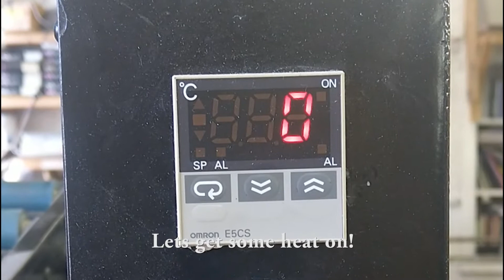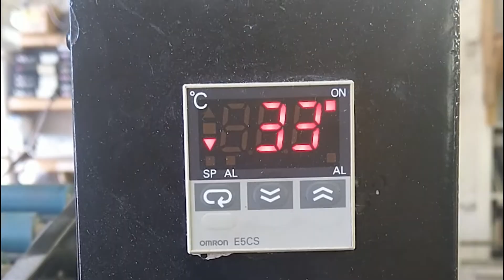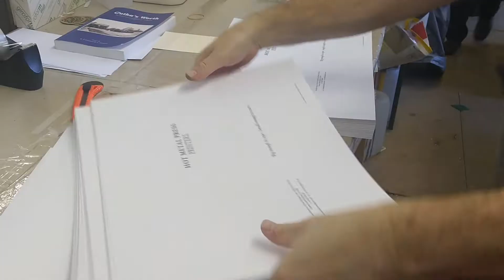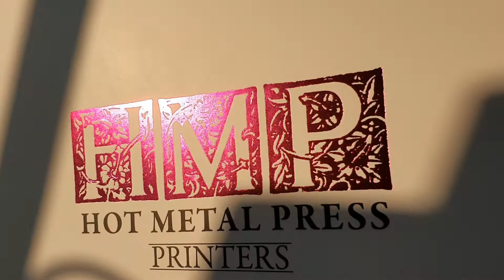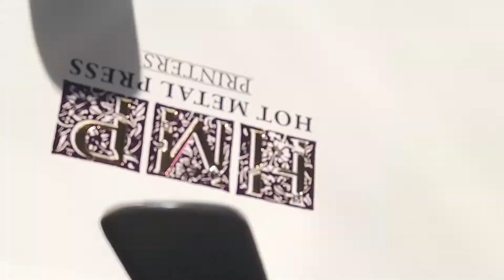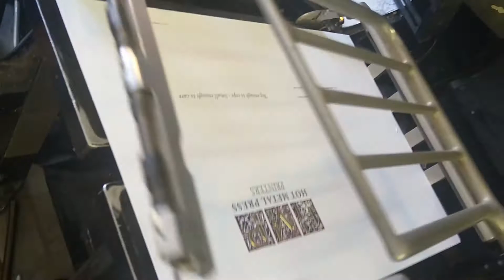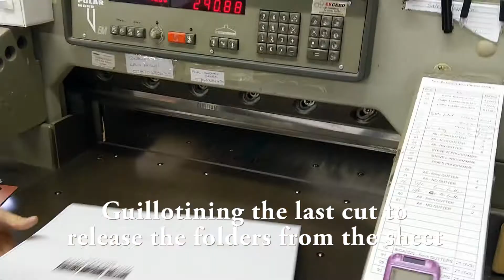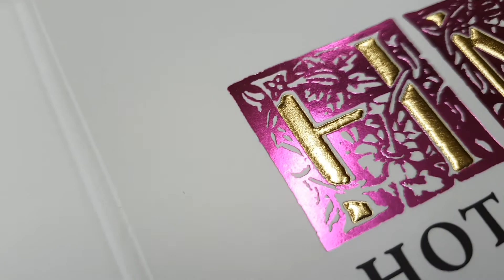A5 Folder with Metallic Hot Foil, Digitally printed and Laminated.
Printed Digitally in Full Colour on our Konica Minolta Accurio Press C3070 on a Luxury White 350gsm FSC Certified Silk Artboard
Laminated on our Vivid Matrix Laminator with a Matt 'Soft Touch' Laminate
Hot Foil Blocked in 2 coloured foils: Purple and Gold, with the Gold having a Sand Grain Micro Texture Emboss
and finally Die Cut and Creased on our 1961 Heidelberg GTP Platen